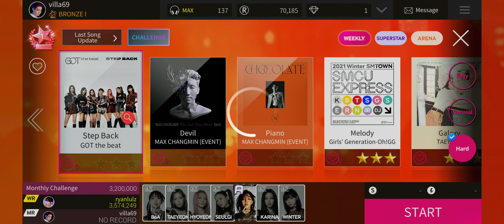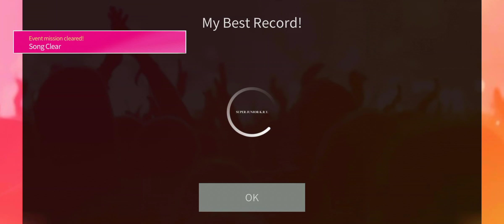SUPERSTAR SMTOWN GOT the beat - STEP BACK HARD 3 STARS (FULL COMBO)